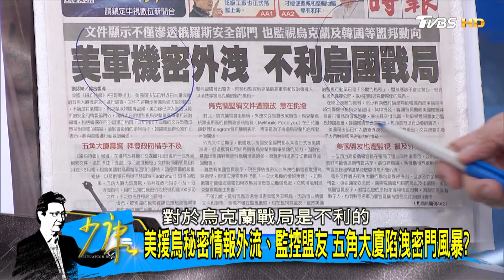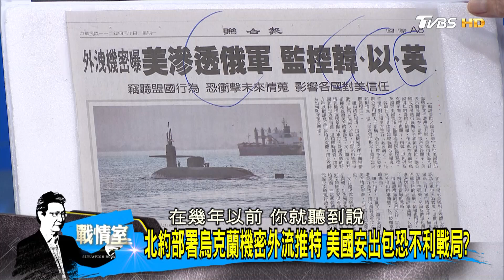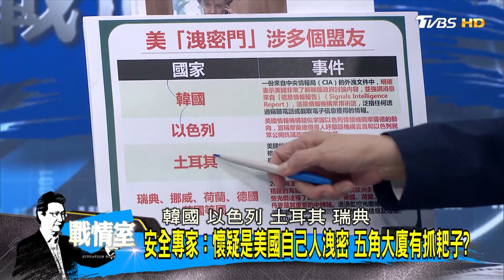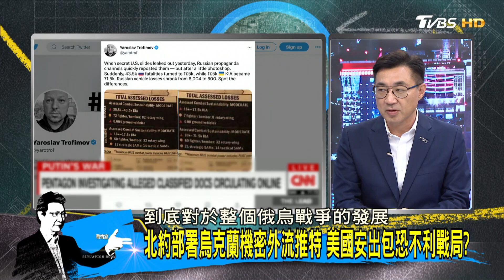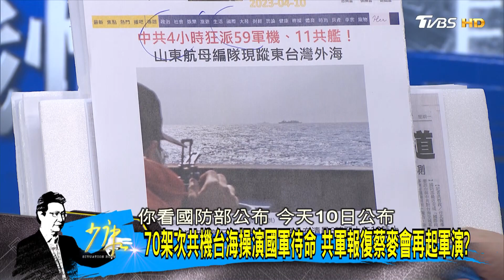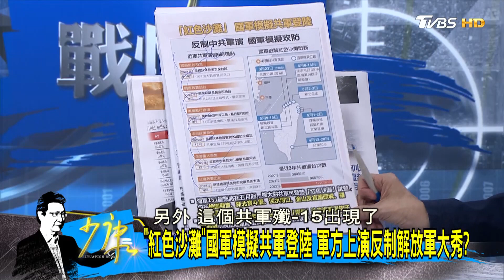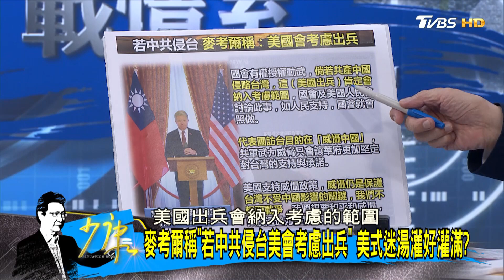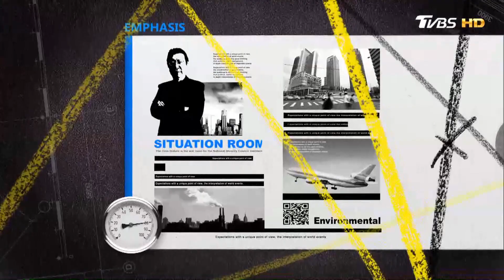【少康精選】70架次共機台海操演國軍待命 共軍報復蔡麥會再起軍演? 少康戰情室 20230410